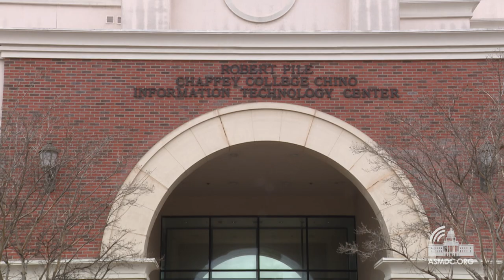Assemblymember Freddie Rodriguez Begins his Final Term in the State Assembly